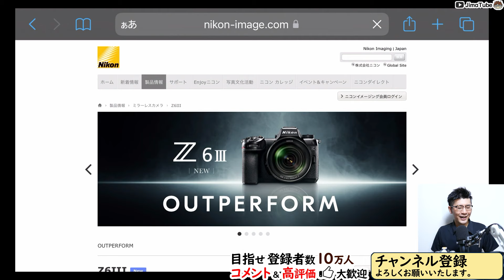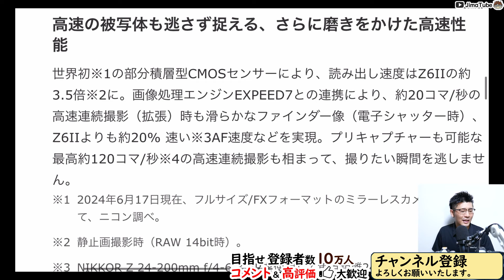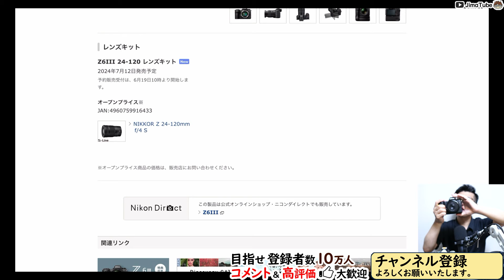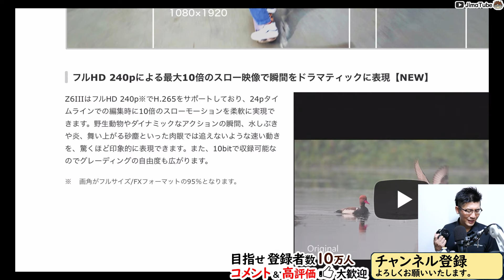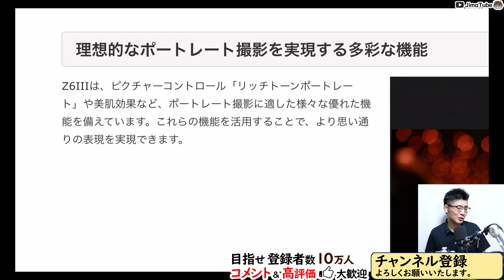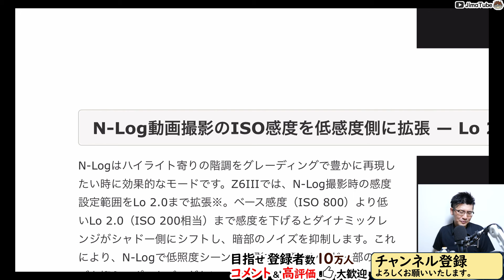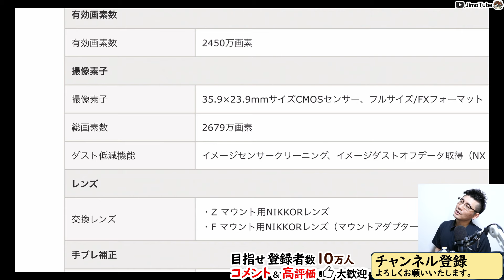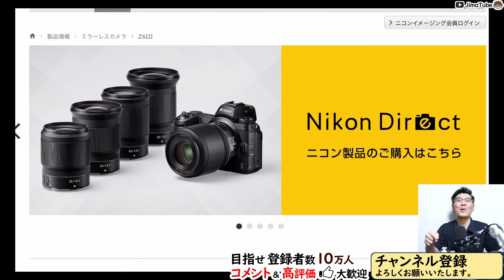Nikon Z6III 【何が凄いの？】最新機能や特徴を徹底解説！ 期待のフルサイズミラーレス一眼カメラが登場。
✅写真・カメラ好きが集まるオンラインサロンを運営
動画内でのCMやロゴ表記、製品紹介など

PR 株式会社ニコンイメージングジャパン
●ご質問はオンラインサロンやメンバーシップ加入者様へ回答します。
▼おすすめ人気動画
▼おすすめ機材
○カメラ
Z 30：
Z 50：
Z fc：
Z f：
Z 5：
Z 6II：
Z 7II：
Z 8：
Z 9：

CFexpress
Nextorage B1PRO：
Nextorage B2SE：

SDカード
Nextorage F2PRO：

ProGrade Digital：

○レンズ関係
可変ND：

○その他
小型三脚：
0:00 目次
1:00 概要
18:50 特徴
48:00 仕様